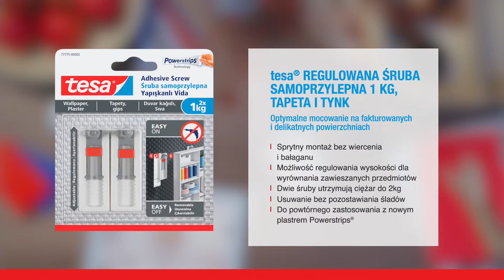Instrukcja użycia Regulowanej Śruby Samoprzylepnej tesa® 1 kg, Tapeta i Tynk